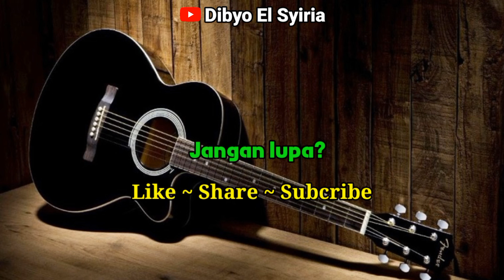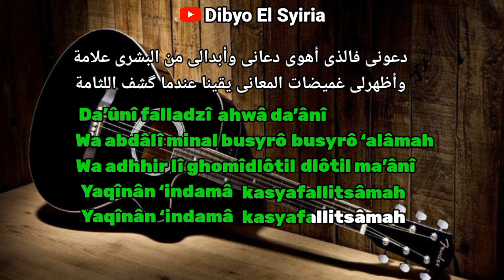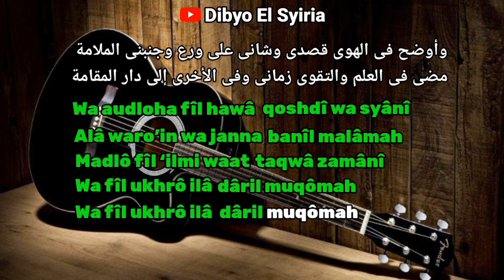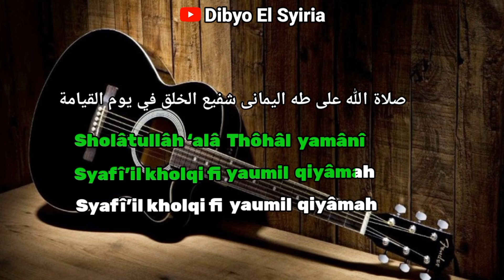Sholawat Yamaniyah | Karaoke Nada Cewek | Audio Sangat Jernih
Asalamualikum...gimana kabarnya temen semua?semoga kalian semua selalu di beri kesehatan dan di mudahkan segala urusanya amiiin...marilah kita semua senantiasa selalu membaca sholawat di mana dan kapanpun dengan harapan semoga kelak kita mendapat syafaat/pertolongan Nabi kita Muhammad Shollallahu alai wassalam amiiin..